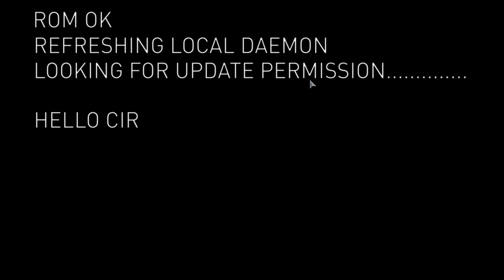Republique Ep 18 Journey to the Pacific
Hope makes her way to the Terminus Pacific Server.